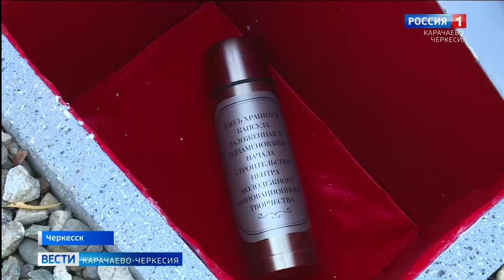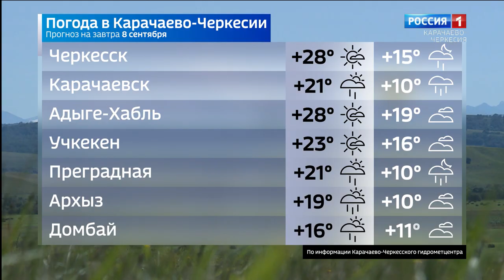Вести Карачаево-Черкесия 07.09.2020